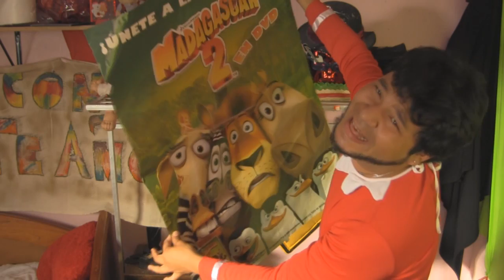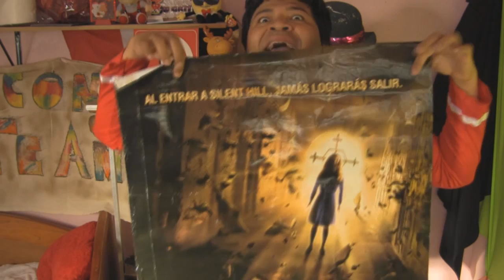LOS OSCARES 2013 NO LO PUEDE VER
╔╣█╠╗╚LOS OSCARES 2013 ╝╔╣█╠╗

LOS,OSCARES,2013, Oscars2013 ,PREMIOS,OSCAR2013,PREMIOS,24/02/2013,